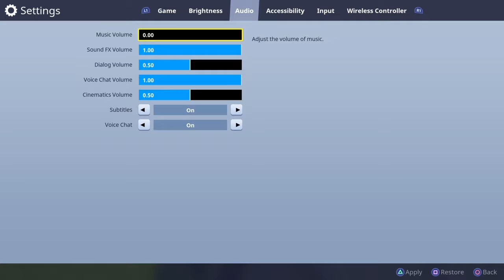Fortnite Solo - 15 kill beauty